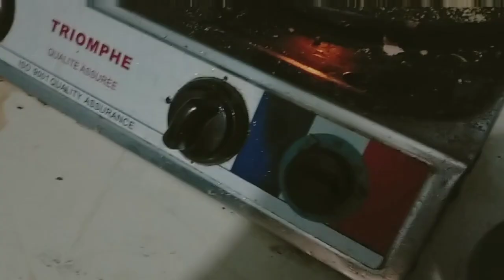حرشه ساهله ماهله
400 غ السميده قبصه ملح معلقه كبيره د الزيت مائده معلقه كبيره سنيده طريقه الاستعمال عشاشه